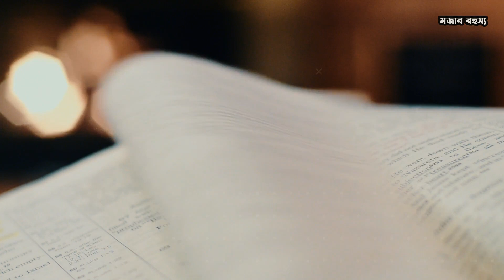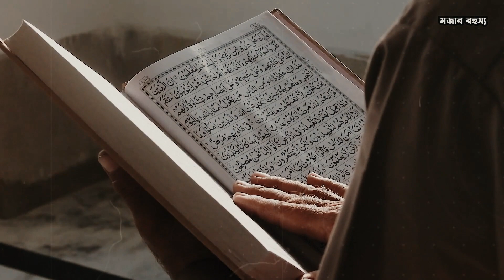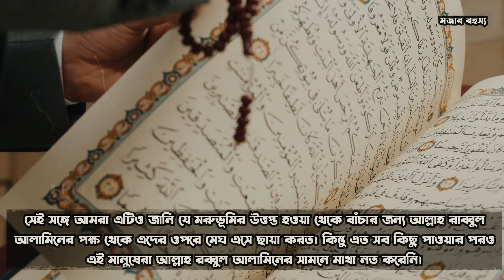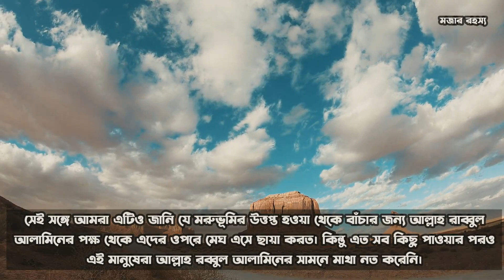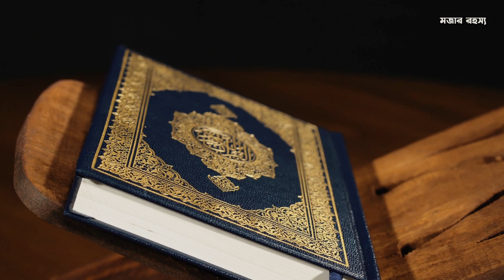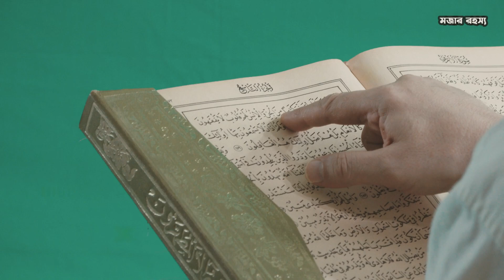ইহুদি কারা ? ইহুদি ধর্মের সূচনা কিভাবে হয়েছিল সম্পর্ণ ইতিহাস । Who are the Jews? A Complete History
ইজরায়েলের উপর সব দেশ ক্ষিপ্ত বড়োসড়ো আক্রমণের সম্ভাবনা | Israel Palestine war Live Update
রাতের আঁধারে বাড়ে ইসরায়েলি বর্বরতা; ইউরোপ-আমেরিকায় মতপ্রকাশের স্বাধীনতা খর্ব | Israel Palestine
হামাসের ও হিজবুল্লাহর ড্রোন দেখে ইসরাইল আতঙ্কে | Israel Palestine conflict Live Update
এগিয়ে গেল ইরান ও হিজবুল্লাহ | Israel Palestine Live Update | Israel–Hamas
সারাদিনের আন্তর্জাতিক সংবাদ ২৩ অক্টো: ২৩। ইসরাঈল হামাস সংঘাত, antorjatik khobor, Attack TV
হামাস হিজবুল্লাহর শক্তির সামনে ইসরাইল যুক্তরাষ্ট্র | Israel Palestine war Live Update | Israel-Hamas
রিয়েল স্টোরি - মাত্র ৬ বছরের বাচ্চা যুদ্ধে নেমে সবচাইতে পারদর্শী একজন যোদ্ধা হয়ে ওঠে!
আন্তর্জাতিক খবর Today 22 Oct' 23 Taza তাজা আন্তর্জাতিক সংবাদ antorjatik songbad সংবাদ ajker world
রাগে মিশরকে ঝেড়ে দিলেন ইসরাইল | Israel Palestine | Bangla Media News ||
এবার মাঠে নামছে মুসলিম বিশ্ব।ভ'য়ে কাঁপছে ইসরাইল Israel Palestine War live update
হামাসের কড়া ভিডিও বার্তা সঙ্গে হিজবুল্লাহ | Israel Palestine war Live Update
ইসলামী রাষ্ট্র একজোট,ইসরাইল পড়লো বিপদে | Israel Palestine war Live Update | Israel Palestine News
হিজবুল্লাহ বৃষ্টির আকারে ইসরাইলের রকেট হামলা | Israel Palestine war Live Update
ইজরাইয়েলের পার-মান-বিক স্থাপনায় হি-জবু-ল্লা-হার হা-ম-লা । Israel । netanyahu
Hamas and Russia Hezbollah Guided Missile Hits Israeli Tank Convoy on Border
আন্তর্জাতিক খবর Today 16 Oct' 23 Taza তাজা আন্তর্জাতিক সংবাদ antorjatik songbad সংবাদ ajker world
এবার মাঠে নামছে মুসলিম বিশ্ব Israel Palestine War live update 2023
ইজরায়েলের খারাপ দিন শুরু,ফিলিস্তিনের পক্ষে সফল রাষ্ট্র | Israel Palestine war Live Update
কুকুরটি ১২ বছর ধরে ট্রেনিং নেয় যাতে তার মালিকের মৃত্যুর প্রতিশোধ নিতে পারে !
ইরানের কড়া হুঁশিয়ারি।। এবার যুদ্ধে নামবে তুরস্ক! পাল্টা হামলা চালাবে যুক্তরাষ্ট্র।।
সারাদিনের আন্তর্জাতিক সংবাদ ২৫ অক্টো: ২৩। ইসরাঈল হামাস সংঘাত, antorjatik khobor, Protect TV
১ দিনে ইসরাইলকে ধ্বংস করে দিবে এই ১০ মুসলিম দেশ..! 😱😱 || 10 Powerfull Muslim country in Bangla
ফাইনাল খেলা শুরু হল | Israel Palestine | Bangla Media News ||
Cote d'ivoire Special Forces demonstration | African Land Forces Summit 2023
এবার মাঠে নামছে মুসলিম বিশ্ব Israel Palestine conflict
ইসরায়েল চরম শত্রু হুথি বিদ্রোহী | Israel Palestine conflict Live Update
সৌদি আরবকে পরমানু অস্ত্রের প্রযুক্তি দিবে ইরান। মধ্য প্রাচ্যের হিসাব নিকাশ বদলে দিচ্ছে ইরান-রাশিয়া।
সারাদিনের আন্তর্জাতিক সংবাদ ২২ অক্টো: ২৩। ইসরাঈল হামাস সংঘাত, antorjatik khobor, Attack TV
চেচেন-রাশিয়া যুদ্ধের ভয়ংকর ডকুমেন্টারি
ইসরাইলকে উড়িয়ে দিতে ইরানের টার্গেট | Israel Palestine | Bangla Media News ||
আন্তর্জাতিক খবর Today 26 Oct 2023 BBC NEWS বিশ্বসংবাদ World News যুদ্ধ আজকের খবর palestine israel
মালদ্বীপের মুইজুকে নিয়ে বড় বিপদে ভারত..মধ্যপ্রাচ্যে যু**দ্ধ ঘোষণা করল যুক্তরাষ্ট্র.. যা বললেন
ইরানের ভয়ংকর হা'মলা; এক হয়ে গেলো আরব বিশ্বের নেতারা; শুরু হলো গোপন মিশন | Isreal Pelestine War
قوات البيشمركة تجبر احد مسلحي داعش لتسليم نفسه بعد محاصرته في ناحية بعشيقة
হি-জ-বুল্লা-হ ইজরায়েলের সেনা হেডকোয়ার্টারে হা-ম-লা চালিয়েছে যেভাবে । হি-জ-বু-ল্লা-হার তা-ন্ড-ব ।
সকল দেশ ফিলিস্তিনের পক্ষে,ইজরায়েল আতঙ্কে | Israel Palestine war Live Update
আন্তর্জাতিক বাংলা খবর Today 24 Oct' 23 BBCnews আন্তর্জাতিক সংবাদ antorjatik sangbad বিশ্ব সংবাদ
ইরানের ট্যাঙ্কার আর যুদ্ধ জাহাজ ইজরাইলের জন্য প্রস্তুত | Israel Palestine war Live Update | Hamas
Irani War Jets & Drones Attack on Israeli Army Moving Tanks Convoy || Gaza vs Israel -War - GTA 5